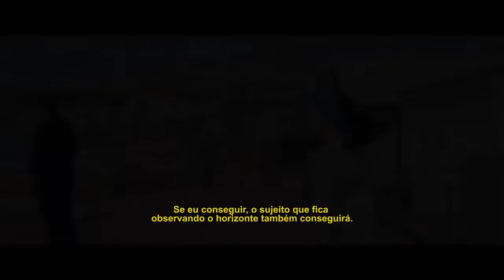Somente O Mar Sabe - Trailer Legendado (Paris Filmes)